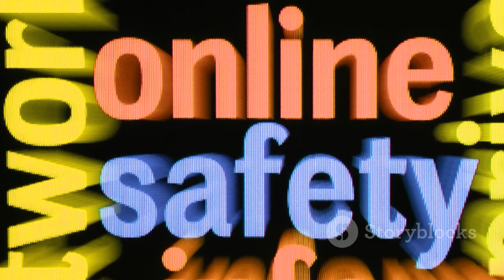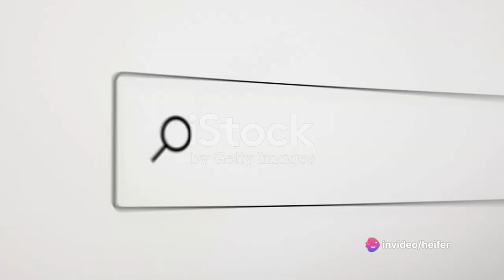How to Keep Your Kid From Becoming a Cyber Victim